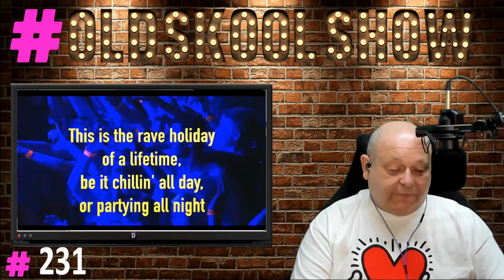Fat Controller's OLDSKOOL SHOW #231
Live studio video feed of the Fat Controller's OLDSKOOL SHOW broadcast simultaneously on OSN Radio, Dream FM, Lazer FM,, YouTube Live, Periscope Live, Twitch.TV Facebook Live, DJ Live.pl ...